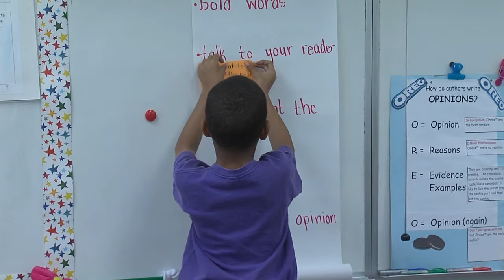Verde Elementary Teacher of the Year: Jennifer Berlatsky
Jennifer Berlatsky was named teacher of the year for Verde Elementary School in West Boca Raton, Florida.